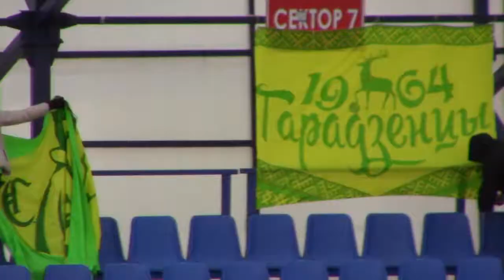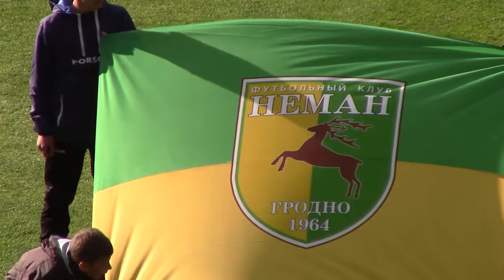ФК Нёман Гродна / Лепшыя моманты 2017 году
Лепшыя моманты 2017 году